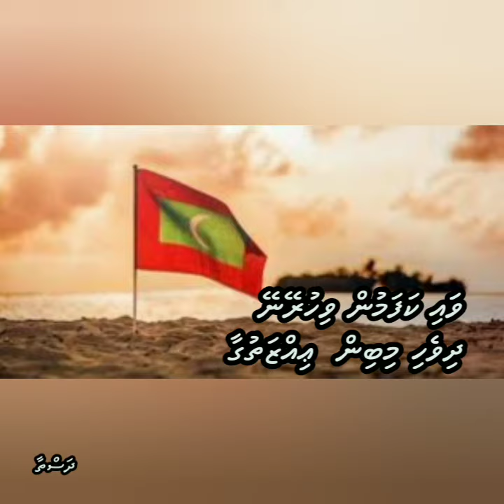Minivan dhidha bandhi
dhivehi peotry